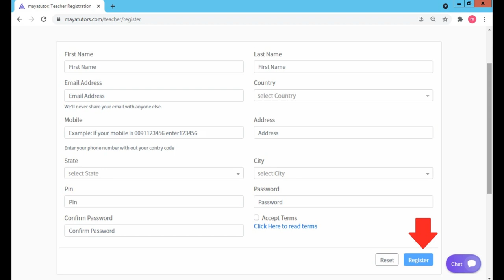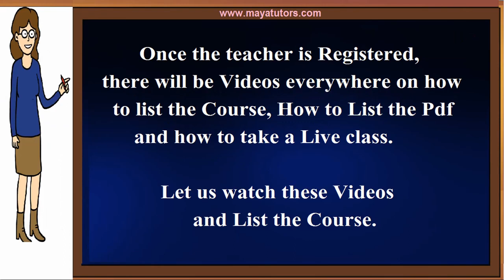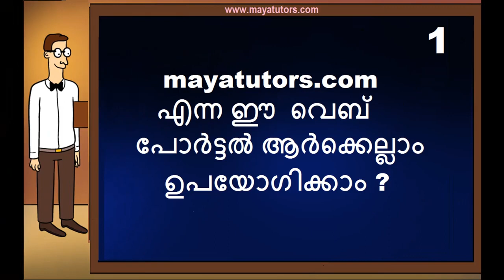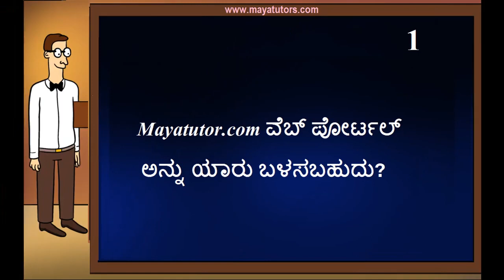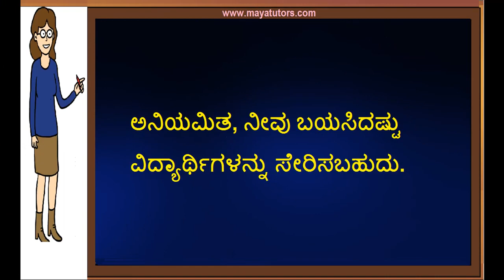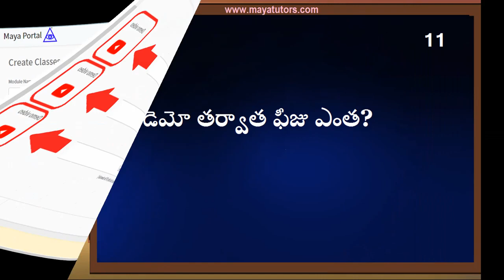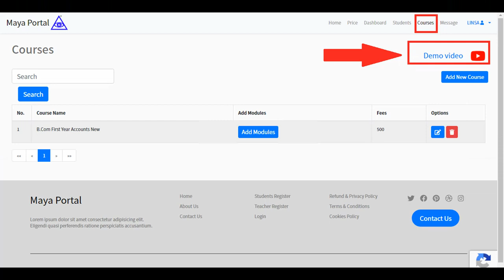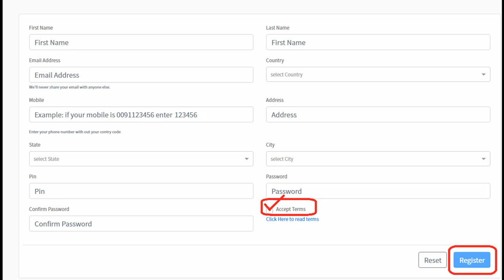Free Online tuition app Free Online tuition app Pudukkottai